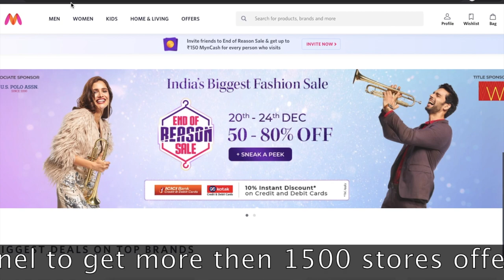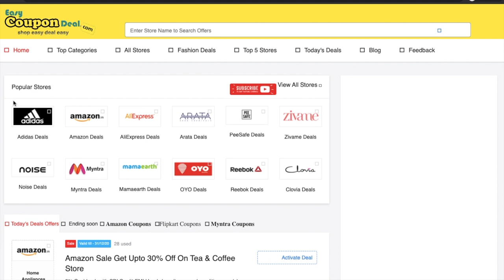✅ Myntra EORS Coupon 2021 | Myntra EORS Sale 3rd - 8th July 2021 | How to Myntra Rs 500 Cashback ?